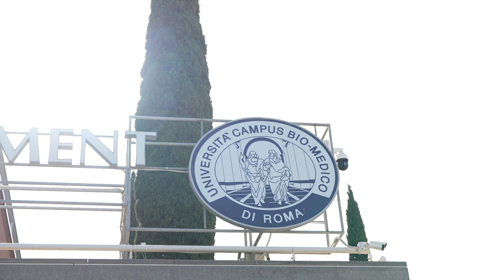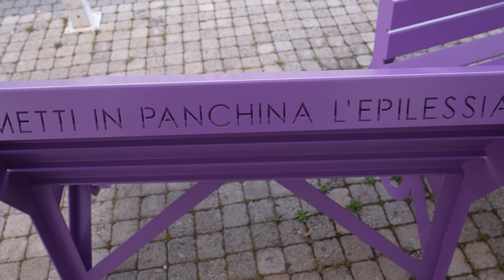Epilessia, una panchina viola al Campus Bio-medico di Roma per sensibilizzare sulla malattia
Una panchina viola, simbolo della lotta all’epilessia, è stata inaugurata presso la Fondazione Policlinico Universitario Campus Bio-Medico di Roma, nell’ambito della campagna della Lega Italiana contro l’epilessia, la LICE, dal titolo “Metti in panchina l’Epilessia”. Ne abbiamo parlato con Laura Tassi – Presidente LICE.